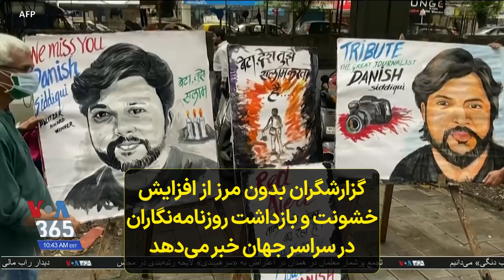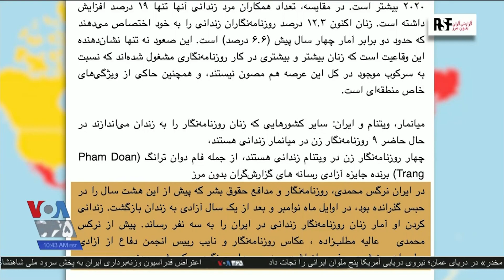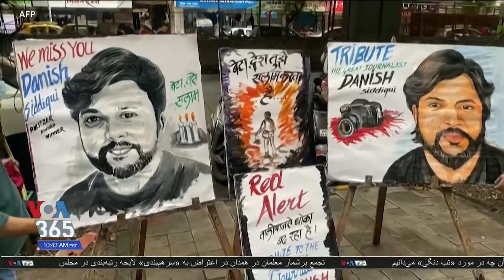گزارشگران بدون مرز از افزایش خشونت و بازداشت روزنامه‌نگاران در سراسر جهان خبر می‌دهد